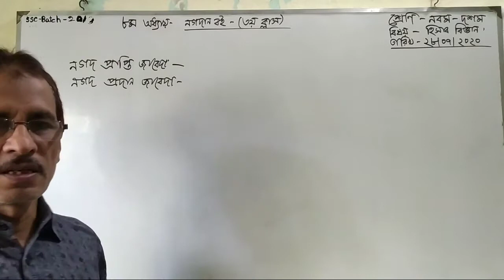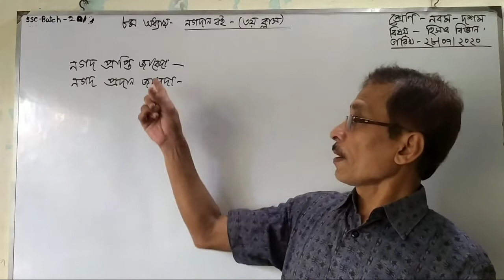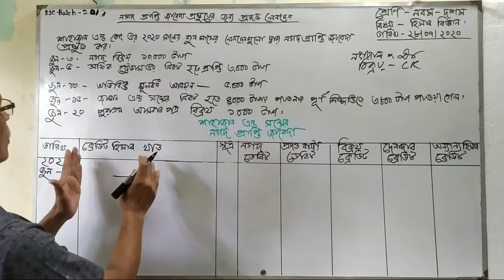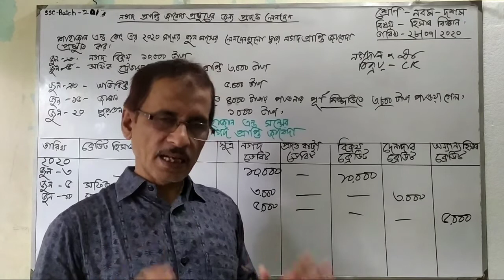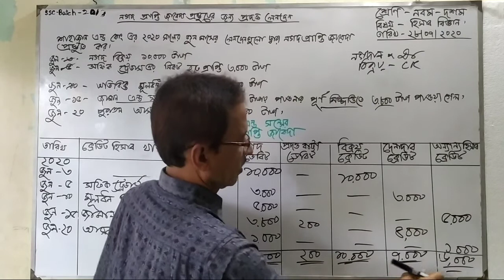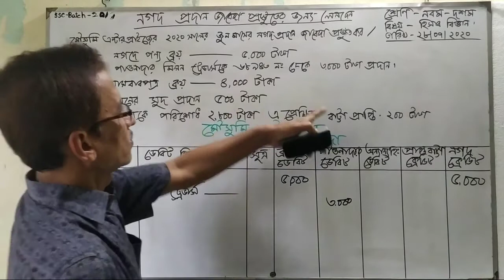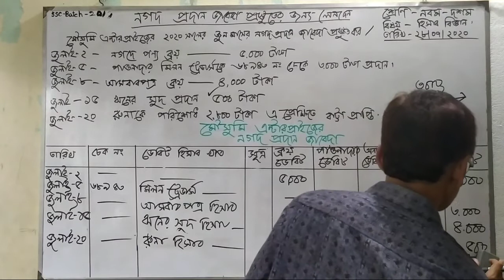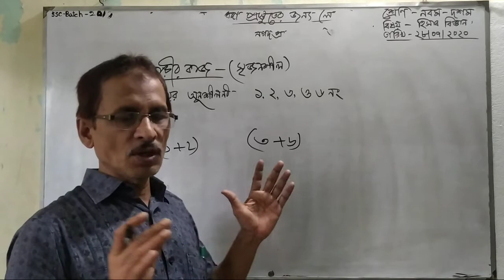Class 9-10 (SSC), Accounting, Chapter-8 (3), Azam Khan.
Instructor name : Md Azam Khan , Senior teacher, C, J, M High School. Mohara, Kalurghat, Chandgaon,Chattogram.